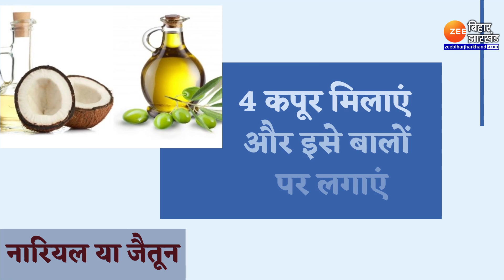Home Remedy : सफेद बालों का घरेलू इलाज, अपनाएं ये तरीका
Home remedies for white hair follow this method

कम उम्र में बालों का पकना हर दूसरे व्यक्ति की परेशानी है. प्रदूषण, स्ट्रेस, बिमारियां आदि बालों के पकने के प्रमुख कारण हैं. काले बालों के लिए लोग कई हेयर प्रोडक्ट्स का इस्तेमाल करते हैं. ये प्रोडक्ट हानिकारक और केमिकल युक्त होते हैं. कम उम्र में सफेद हो रहे बालों का ऐसे करें देसी इलाज...